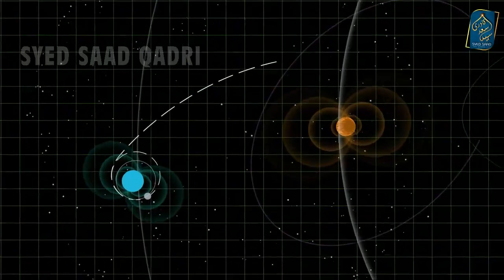Power of Number 7 in Quran and Hadith | Number Saat ke Ajaibat